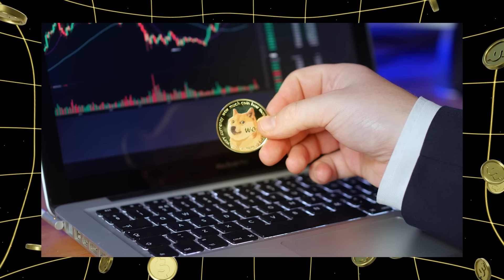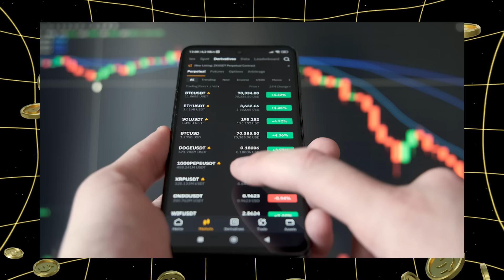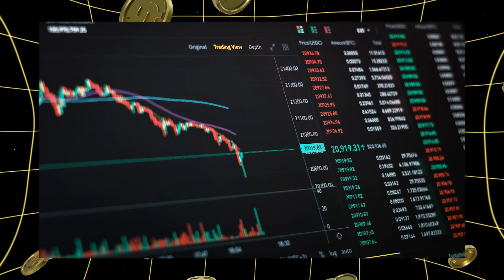Memecoin or Shitcoin? The Difference Could Save You | Part 3 of 6 | MemeFi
Curious about memecoins like Dogecoin and Shiba Inu? In this series with Crypto Eva from MemeFi, we dive into the world of meme tokens, from understanding the hype to spotting investment opportunities and managing crypto risks. Learn what sets popular memecoins apart from shitcoins, why community and social momentum matter, and how to trade these coins safely. Get actionable crypto investing strategies, from social media monitoring to using DEX platforms for early access. Join us to master meme crypto trends while keeping your portfolio safe!